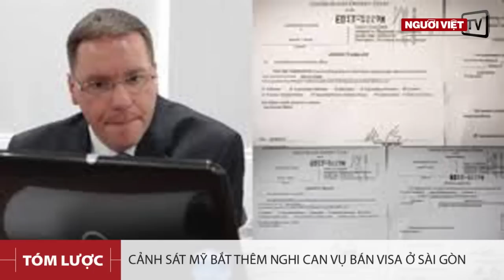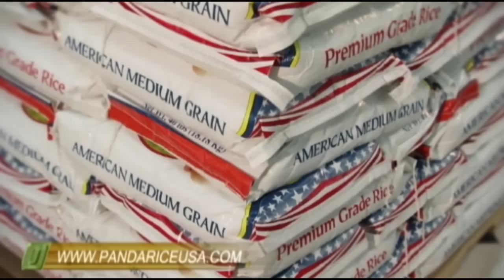Cảnh sát Mỹ bắt thêm nghi can vụ bán Visa ở Sài Gòn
1- Cảnh sát Mỹ bắt thêm nghi can vụ bán Visa ở Sài Gòn
2- Ðinh Nguyên Kha và Nguyễn Phương Uyên kháng cáo
3- Vườn Quốc gia Cát Tiên của Việt Nam không được công nhận là di sản thiên nhiên của thế giới
4- Các nhà hoạt động ở Trung Quốc kêu gọi mặc đồ đen nhân dịp kỷ niệm 24 năm Thiên An Môn